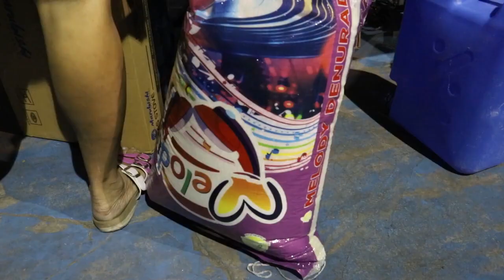MYSTICA IN FULL SUPPORT TO THE FIRE VICTIMS OF STO. DOMINGO, QUEZON CITY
Thanks to Master Edwin Dulfo, Frank Villanueva, Troy Montez aka Kid Lopez and other volunteers for helping me in putting all these together through my Mystica Charity Foundation "SAGIP SA MASA" Mission for the fire victims of Sto. Domingo, QC

MYSTICA CHARITY FOUNDATION "SAGIP SA MASA" MISSION ACCOMPLISHED FOR THE FIRE VICTIMS OF STO. DOMINGO, QC. THANKS ALSO TO SIS DOVIE SAN ANDRESS FROM CANADA FOR SHARING ALSO YOUR BLESSINGS - MYSTICA

MY 54K PESOS FIRST SALARY FOR MY 2 YOUTUBE ACCOUNTS (THE MYSTICA CHANNEL and MYSTICA CELEBRITY CHANNEL) WILL EVENTUALLY BECOME 54 MILLION PESOS ONE DAY THROUGH THE HELP OF MY BASHERS, FANS AND SUBSCRIBERS! :-)

Dave Moreno ...in God's will... darating tayo diyan anak...umpisa pa lang ito!♥♥♥ ~ Mystica

MISSION ACCOMPLISHED! KAYA KUNG SINUMAN YUNG MGA FANS AND BASHERS NA NAGVIEW AT NAGSUBSCRIBE SA YOUTUBE CHANNELS KO, PLEASE KEEP ON VIEWING SO I CAN ALSO SHARE MY BLESSINGS BECAUSE OF YOU! - MYSTICA

I AM REALLY SO GLAD I WAS ABLE TO MONETIZE MY YOUTUBE CHANNELS LATELY KESA BA NAMAN YUNG MGA VLOGGERS LANG ANG GUMAGAMIT AT PINAGKAKITAAN ANG MGA VIDEOS KO. SO, AS A PART OF MY MISSION THRU MY MYSTICA CHARITY FOUNDATION, I HAVE USED $500 FROM ONE OF MY YOUTUBE ACCOUNTS IN ORDER TO DONATE SOME STUFF AND DID MY SOCIAL RESPONSIBILITY TO THE FIRE VICTIMS OF STO. DOMINGO, QC. ~ MYSTICA

MYSTICA "SAGIP SA MASA" MISSION FOR THE FIRE VICTIMS OF STO. DOMINGO, QC

THE REASON WHY I AM SO PERSONALLY ATTACHED TO THE FIRE VICTIMS AT STO. DOMINGO, QC IS BECAUSE PAPA TROY'S FAMILY LIVES ON THIS AREA AND WE SPENT OUR NEW YEAR'S EVE HERE BEFORE WE WENT TO MY SON STANLEY'S PLACE IN QUEZON CITY ALSO. THANK GOD, THE AREA WHERE THE FAMILY OF TROY LIVES WEREN'T AFFECTED BUT THE BEST FRIEND OF TROY'S MOM WAS THE ONE WHO DIED BECAUSE SHE WENT BACK TO HER HOUSE SUPPOSEDLY IN ORDER TO SAVE HER DOCUMENTS AND HER DOG.

MYSTICA DURING THE 1ST DAY MISSION:
MYSTICA CHARITY FOUNDATION "SAGIP SA MASA" OPERATION FOR THE FIRE VICTIMS OF DON PEPE, STO. DOMINGO, QUEZON CITY. MALAPIT SA FAMILY NI PAPA TROY ANG MGA NASUNUGAN.

SIS NANCY Nancy Oicangi Nanaramid .. , THANK YOU SO MUCH FOR ENTRUSTING US YOUR DONATIONS (FRUITS, VEGETABLES, CLOTHINGS, SHOES, BOOKS, ETC.) PARA SA MGA NASUNUGAN SA STO. DOMINGO, QUEZON CITY.

I WOULD ALSO LIKE TO THANK MY VERY CARING SPONSORS FOR SUPPORTING MY FACEBOOK AND YOUTUBE "REAL TALK WITH MYSTICA" SHOWS COURTESY OF RUBY CELEBRITY ENTERTAINMENT PRODUCTION:
1) MATTHEW CONRAD (NEW ZEALAND)
2) FILA CHASTEL (FRANCE)
3) SIGURD NALI LARSEN (NORWAY)
4) MARISSA LIM (SINGAPORE)
5) DAVID ILAGAN (USA)
6) CHRISTOPHER HEBB (UNITED KINGDOM)
7) ANNABELLE JAZKILE MANZANO (PHILIPPINES)
8) NAZEL SUAN (KINGDOM OF SAUDI ARABIA)
9) JOSELITO TUMBAGA (PHILIPPINES)
10) TIFFANY LARIEGO (USA)
11) MERCY C VAUGHAN (UNITED KINGDOM)
12) HAELY BM HEGAZY (EGYPT)
13) SEPHINE OBUSA (PHILIPPINES)
14) THERESA MAE CASTILLO TOLENTINO (KUWAIT)
15) DARLING JIMENEZ (GERMANY)
16) KAREN CUEVAS MENDOZA (KOREA)
17) WINDY BALTENSPERGER (SWITZERLAND)
18) EVA JANE SAJOL OTACAN (JAPAN)
19) RABIA BASHER (KINGDOM OF SAUDI ARABIA)
20) DOVIE SAN ANDRES (CANADA)

NAME: RUBY ROSE M. VILLANUEVA
CITY ADDRESS: GENERAL TRIAS, CAVITE